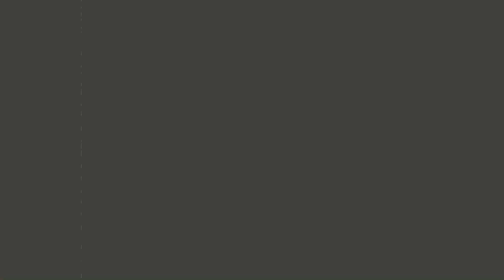Neujahr 2019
Grüße zum neuen Jahr 2019